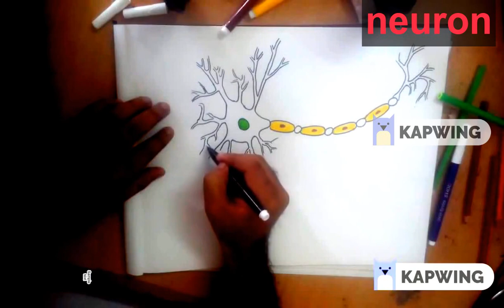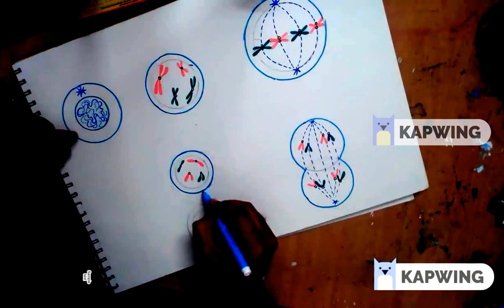Biology Diagrams Tutorials